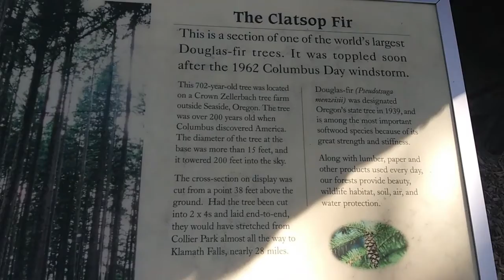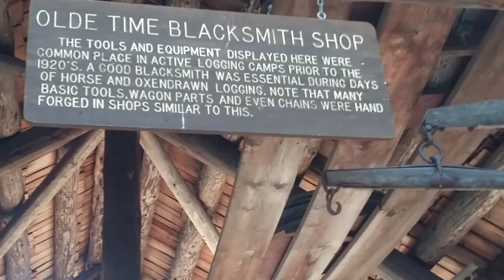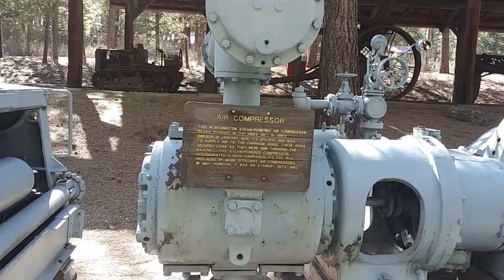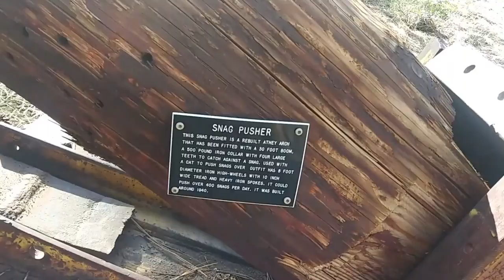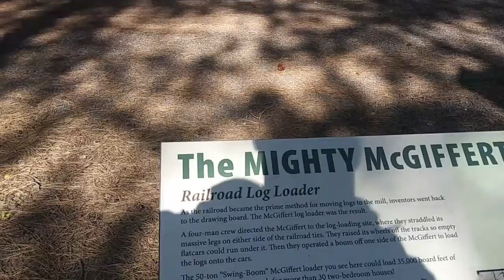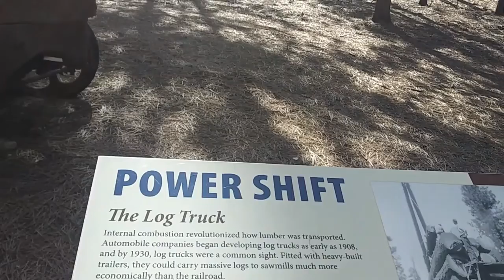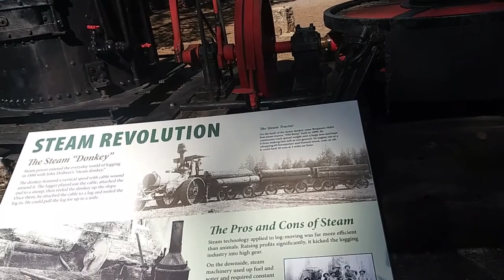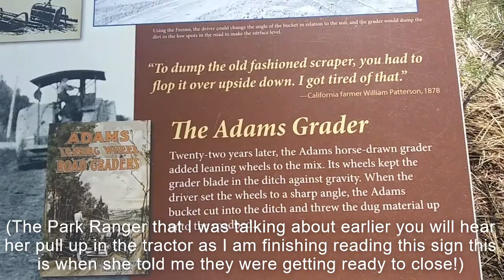Collier Memorial State Park Logging Museum Revisit (Chiloquin, Oregon)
This was my return visit to the logging museum to see the rest of it that I could not see when I came here in 2020!
Collier Memorial State Park features a campground, outdoor museum of historic logging equipment, relocated pioneer village and a new four-corral, primitive horse camp and trailhead. At the state's finest logging museum, you'll see rare and antique logging equipment dating to the 1880s, as well as more recent pieces.
The Williamson River and crystal-clear Spring Creek converge in the park. The river is regionally famous for its quality trout fishery that consistently produces trophy fish. Spring Creek gushes dramatically out of a nearby spring, painting a picture-perfect scene as it flows through the park.
From the equestrian trailhead located in the horse camp, you can ride north from the park across Winema National Forest land to the Jackson F. Kimball State Recreation Site and beyond.
Whether you come for the day to visit the logging museum, play along Spring Creek or camp among the pines along the Williamson River—you'll discover a grand adventure at Collier.

Logging Museum
Railroad buffs will enjoy learning about the role the railroad played in logging. You can imagine the rugged woodsmen and the immense task of moving raw timber with innovation and brute force. The historic cabin village gives you another insight into how these families once lived.